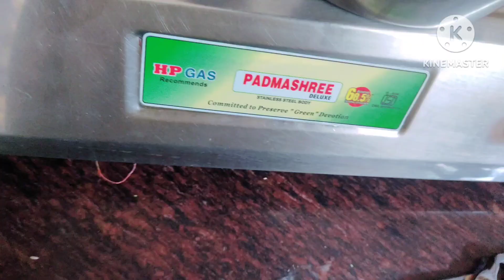জীবনে প্রথমবার নতুন কিছু দেখলাম @TagPayel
জীবনে প্রথমবার নতুন কিছু দেখলাম